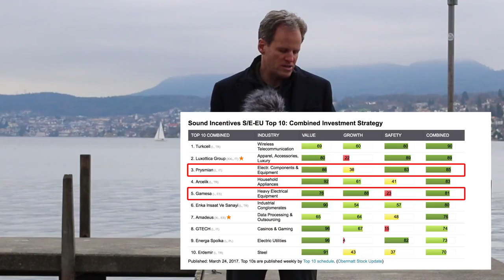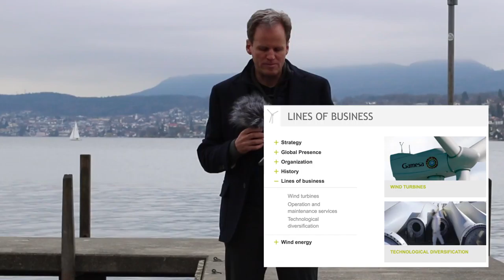Buying Gamesa Wind Energy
It is time again to make another investment. Even those who do not like investing and think the crash is just around the corner should still invest regularly, because regular investors have the best chance at success in the long run.

We are now starting our third portfolio. As with our first two portfolios, our plan is to invest 100,000 Swiss francs, in about twenty stocks over the summer.  We want to get off to a good start and stick to our investment philosophy:

"Slowly in,
Slowly out,
That's what safe investing is all about.”

Those who enter the market slowly and incrementally will profit from rising prices because the value of the portfolio increases, while only suffering minor setbacks if prices fall because there will still be money left to buy stocks at those lower prices.

We do not just talk about it, but we also do it. We open our new portfolio at the discount bank, Strateo, because they have unique conditions and their online trading app is an effective one. (Disclosure: Obermatt has no commercial relationship with Strateo.)

We rely upon the Obermatt Top 10 lists for our stock selections, and we tend to invest in underperforming companies, which should pay off in the long term.

Currently, the Top 10 list is focused on "stocks with sound incentives in Southern and Eastern Europe". In these markets,  the rip-off stocks are excluded and only stocks in sectors in which the incentives for the executives coincide with the interests of the shareholders are included.

I am particularly interested in two energy companies, Prysmian (Italy) and Gamesa (Spain) because Southern Europe is particularly well suited for renewable energies, and I believe strongly in renewable energies. Why spend expensive money on oil when you get the wind and the sun free?

Ultimately, I narrow my choice to Gamesa because Prysmian also has exposure in oil related activities.  Whereas Gamesa is primarily a wind energy company, which I think makes a lot of sense.